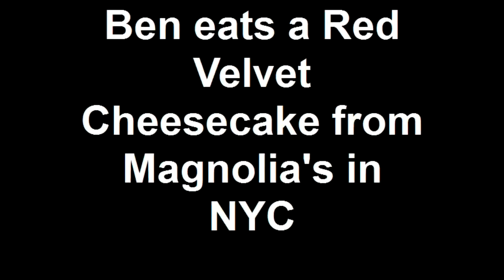Ben eats a Red Velvet Cheesecake from Magnolia's in NYC